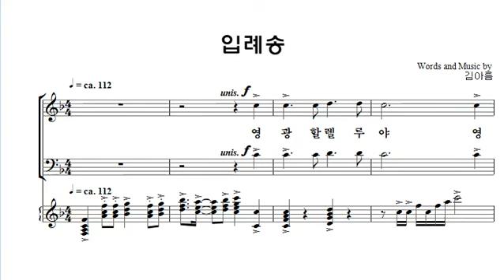[중앙아트] 중앙성가 30집 32. 입례송 소프라노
32. 입례송 – 작곡가 김아름